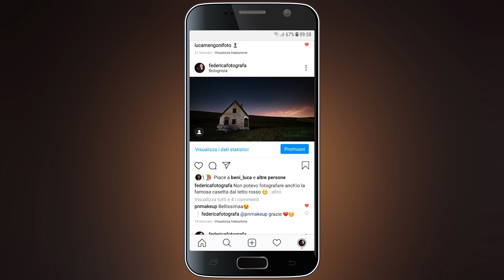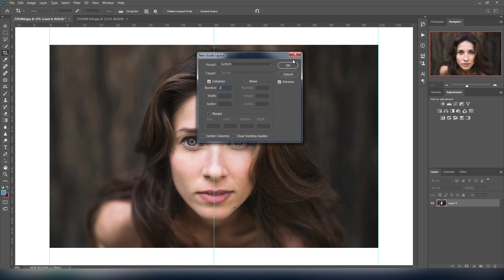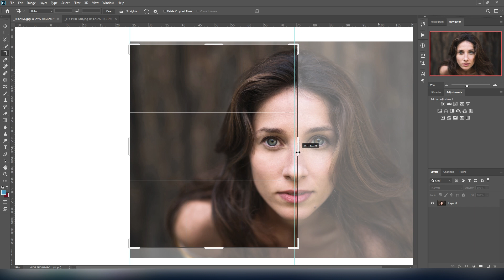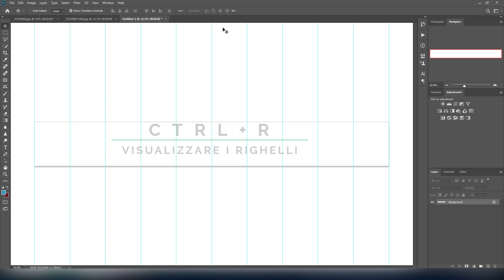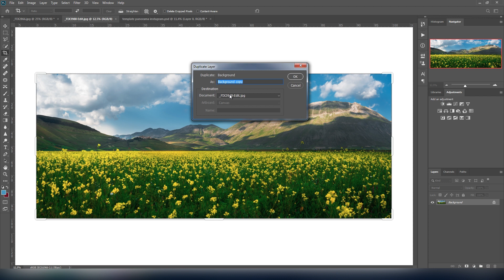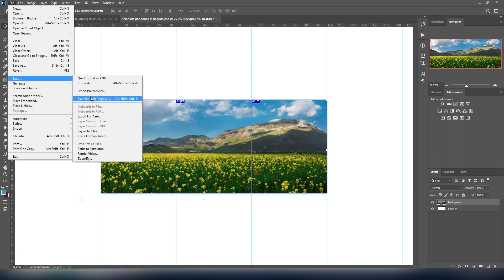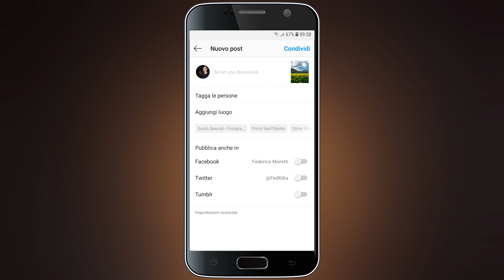Come dividere una foto per creare un multi-post su Instagram - Tutorial Photoshop (con template)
Ciao a tutti, nel video di oggi vedremo come dividere un'immagine per creare un multi-post in Instagram, ideale condividere le proprie immagini panoramiche o scatti particolari in modo creativo.
Utilizzeremo Photoshop per dividere foto in parti uguali e creare un template in modo da velocizzare il processo!